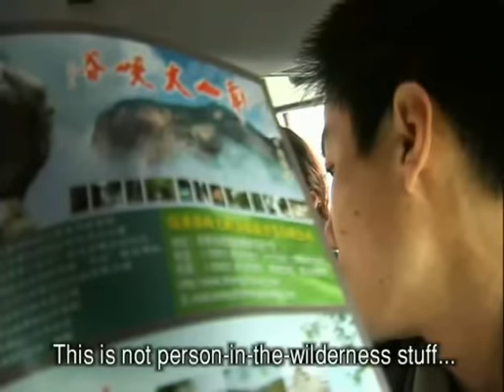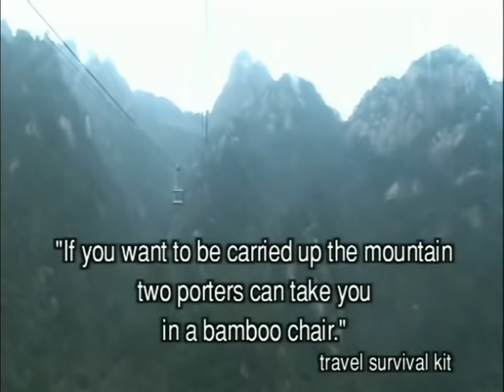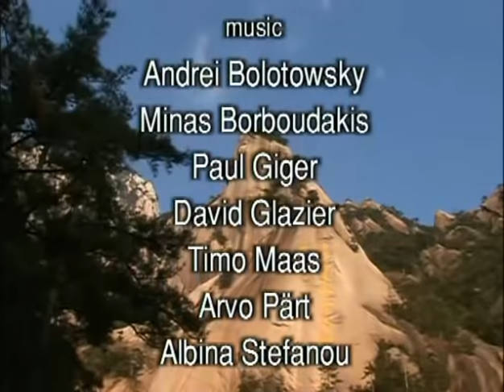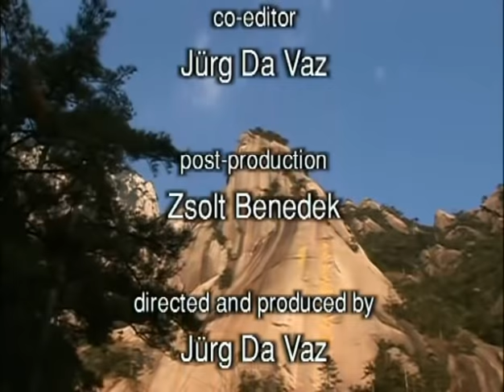CHINA / SEX on the STEPS – Yellow Mountain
Huang Shan – Yellow Mountains
They are located in the south of Anhui province, China.

More than 100 million years ago this mountainous area of 72 granite peaks was folded after an acute earth plate crashing.

It is said that you won't want to visit any other mountain in China after seeing Mt. Huangshan. This saying may give you some idea of the spectacular beauty and uniqueness of Mt. Huang Shan. Together with the Yellow River, the Yangtze River and the Great Wall, Mt. Huangshan has become one of the great symbols that represent Chinese mystery and has helped to shape its culture.

Originally known as Mt. Yishan it was renamed Mt. Huang Shan in 747 AD after Huang Di, who made magic pills for immortality here.

No roads, but hundreds of thousand of granite steps connect the peaks.

DaVaz productions